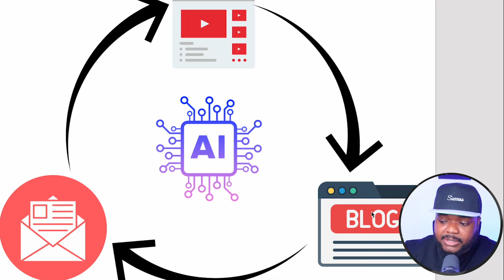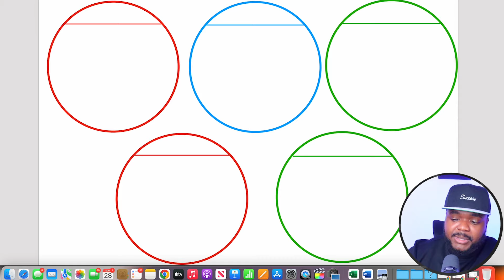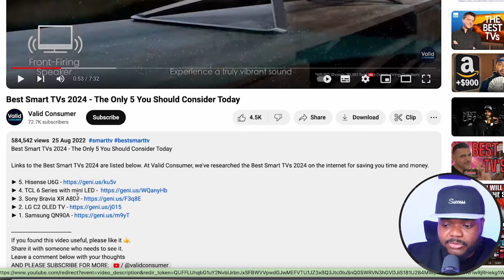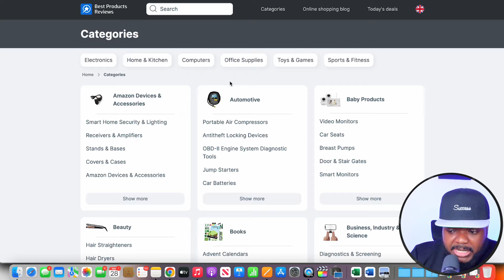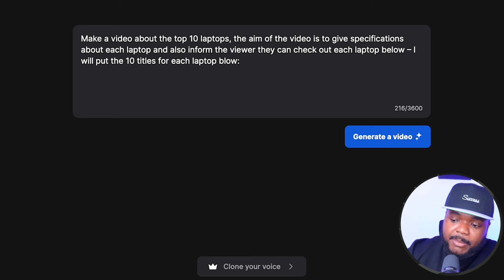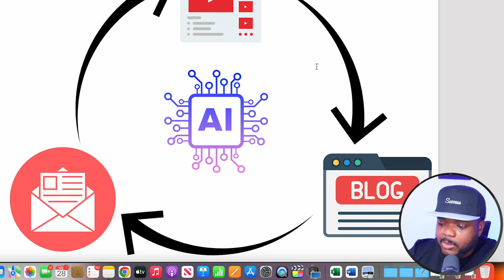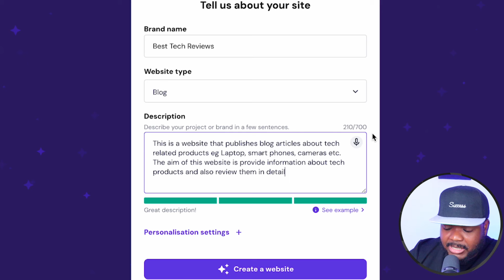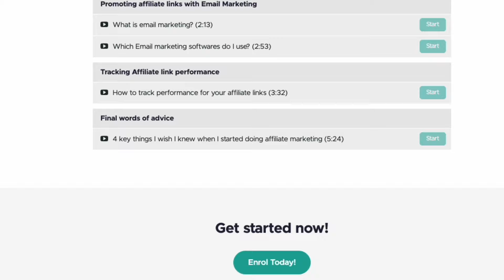How To Start Affiliate Marketing With AI BOTS - How I Make $1250/day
In this video, I'm going to explain how to make your first $1000 in 7 days with affiliate marketing using AI

Tools mentioned:
Hey there affiliate marketers! Today, I'm super excited to share with you all my insider secrets on how to start your journey into the lucrative world of affiliate marketing with the help of AI bots. Trust me, it's easier than you think!

In this video, I'm going to walk you through step-by-step on how I personally make a whopping $1250 a day through affiliate marketing. Yes, you heard that right - $1250 a day! And the best part? You can do it too!

First things first, we'll delve into the power of AI bots and how they can revolutionize your affiliate marketing game. These intelligent bots do all the heavy lifting for you, from finding the hottest products to promoting them seamlessly across various platforms.

But wait, there's more! I'll also be sharing two foolproof strategies on how you can get started with affiliate marketing. Whether you're keen on starting a faceless YouTube channel or launching your very own affiliate marketing website, I've got you covered.

Throughout the video, I'll be dropping valuable tips and tricks that you won't find anywhere else. So grab a pen and paper because you'll want to take notes!

Remember, success in affiliate marketing doesn't happen overnight. It takes dedication, patience, and a solid strategy. But with the right guidance (hint: that's where I come in), you'll be well on your way to earning passive income in no time.